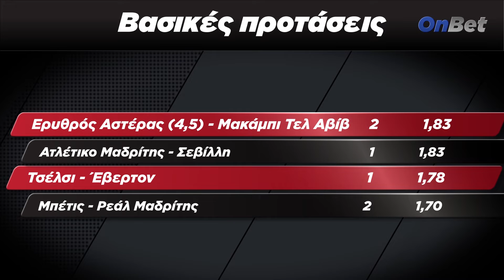OnBet: Προβλέψεις Στοιχήματος 6 - 9 Μαρτίου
Οι πιο έγκυρες προβλέψεις για το Στοίχημα από το OnSports.